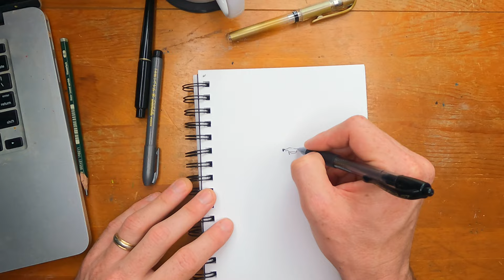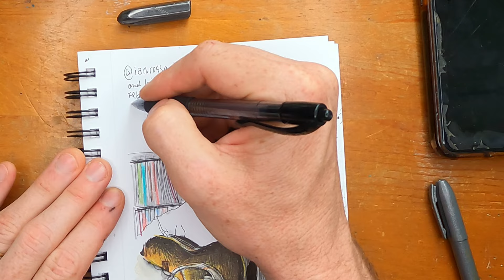Drawing of Ian Ross Cohen / Musician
Hello everyone! Please enjoy this drawing time-lapse video of the super talented musician Ian Ross Cohen. I came across his music on Instagram a while ago while searching for the Galletta acoustic guitar pickup. Ian’s work with the six string instantly stood out. His incredible tone, rhythm, and cool cat style are inspiring! Ian’s a good listen when needing to groove out to the blues and beyond. Ian has also provided the music in the video, which I’m most grateful for. Please feel free to go follow Ian @ianrosscohen @ianrosscohen on Instagram and Spotify.

Please like and leave some comments to let us know how much you enjoyed the process video.

I hope you enjoy watching the process of this drawing.
Thank you Ian for the incredible tunes!!!

-Trey

Trey Bryan is represented by the Elliott Gallery in New Orleans, Louisiana-  Located right in the heart of the French Quarter on Royal & Toulouse.